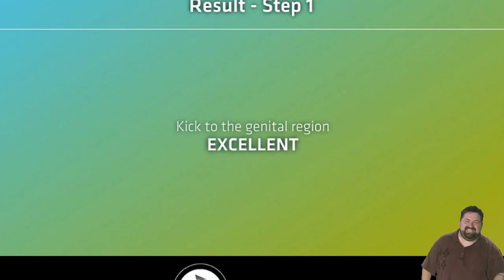Giant Bomb - 'Punch 'em in the Dick' Music Video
You motherfuckas talk shit? GUESS WHAT.

Contains video footage from Giant Bomb Quick Looks, TNT, Happy Hour and more.

Also contains footage from Persona 4: The Animation